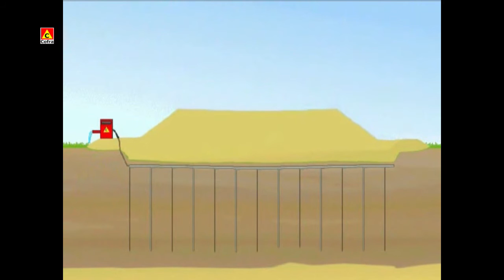Vacuum consolidation BeauDrain A2 - Vinkeveen, The Netherlands | Cofra B.V.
A short projectmovie on vacuum consolidation BeauDrain A2, Vinkeveen, The Netherlands, Go to our webiste for more information about vacuum consolidation.